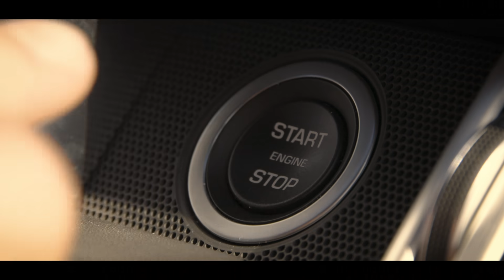Aleksander Barkov’s Desert Rink Hockey Oasis by HockeyShot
While on an off-season roadtrip, NHL superstar Aleksander Barkov is driving through the Nevada desert.  His GPS stops working, leaving him stranded in the heat. As he searches for directions, he notices what appears to be a rink in the distance.  Could this be his hockey mind playing tricks on him? There’s no such thing as a sheet of ice on a hot 110 degree day...

He jumps back in the car and drives straight for what might be a mirage. It's a dream come true: a rink in the middle of the desert where he can peacefully train and work on his new moves. He laces up his skates and hits the ice for a training session to work on his stickhandling, shot and skating stride.  This ice just never melts!

The ability to have a rink anywhere he wants was an opportunity too good to drive away from. At the end of his session, he packs the rink into his car to take it home. However, it turns out the dream setup belongs to somebody else… and they aren’t so happy with the Florida Panthers captain!

Enter the contest a chance to win a trip for two (2) people to Florida for a hockey game including a meet and greet with Aleksander Barkov after the game and a $250 Pro Hockey Life or HockeyShot gift card towards HockeyShot products to take your skills to the next level. Flight and accommodation included. Combined value approx. $3,000 CAD ($2,250 USD).

HockeyShot products used in this video:
Synthetic Ice Revolution Tiles
Speed Deke Trainer
Indestructible Goal
Sharpshooter Targets
Extreme Defender
Reactive Sniper
Rush Defender